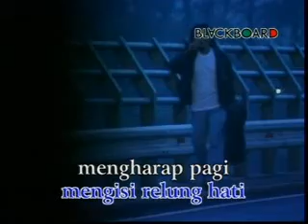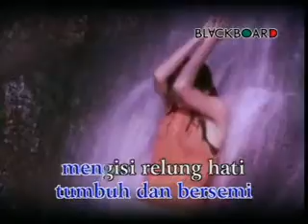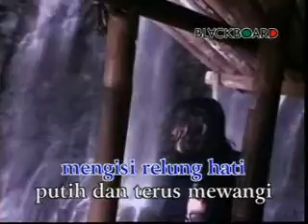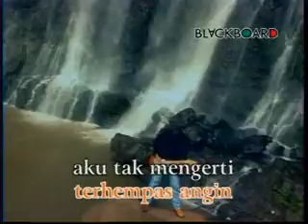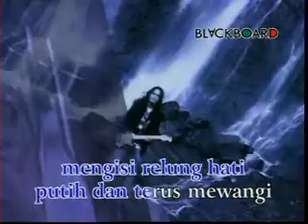pay - bungaku hilang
Lyric/Composer:Pay/Iphonk

Blackboard